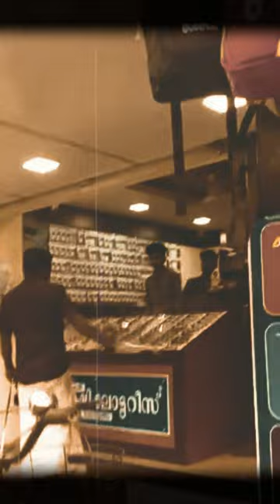Midtown madness. Crazy man burning a lottery shop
Indian man burning lottery shop upon his frustration.
In a bizarre incident, a man set ablaze a lottery agency after posting a Facebook Live threatening to set it on fire. The incident took place in Statue, Thrippunithura here on 4th March 2023 .
Apparently, there has been a loss worth Rs 1.5 lakhs and numerous lottery tickets were burnt in the fire.

However, a major mishap in the locality packed by establishments was avoided as the employees poured water on the fire. According to the agency employees, culprit is a lottery seller in the area. The reason behind the attack remains unknown.